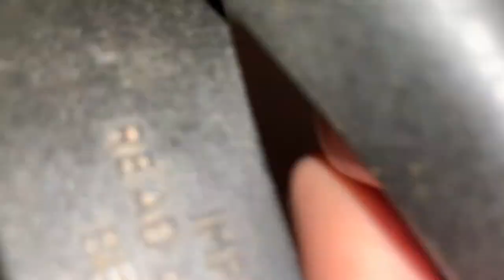Easy And Tasty Dal Fry Recipe / so tasty dal how to make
Ingredients—
Asafoetida - pinch
For fry -
Ghee -2 tbsp
Cumin-1 tsp
Tomato-1
Garlic - 7 pcs
Onion-1
Green chili-1
Very easy and tast daal making at home
Kavita cooking Style